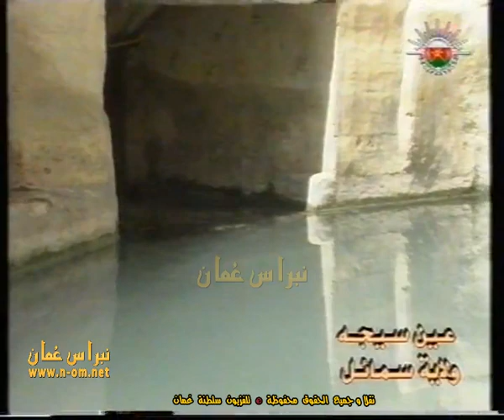عين سيجه - ولاية سمائل ( عيون الماء في سلطنة عُمان )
عين سيجه - ولاية سمائل
عيون الماء في سلطنة عُمان
كتابة التعليق  : هود بن سيف العلوي
قراءة التعليق :  المكرمة / الإعلامية منى بنت محفوظ المنذرية
المخرج : منذر الشوا
نقلاً و جميع الحقوق محفوظة © لتلفزيون سلطنة عُمان
وزارة الاعلام

‎نبراس_عُمان_مرئيات_عُماننا